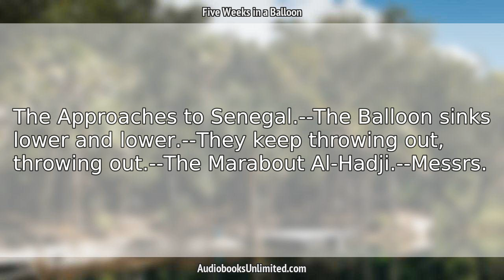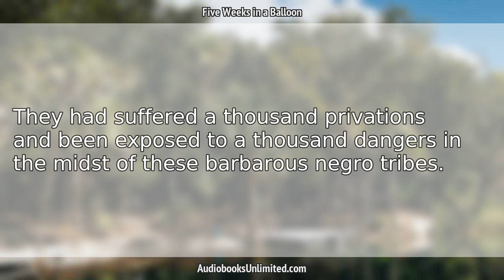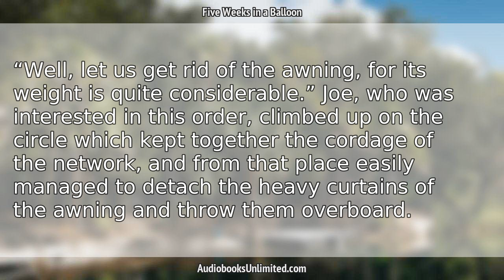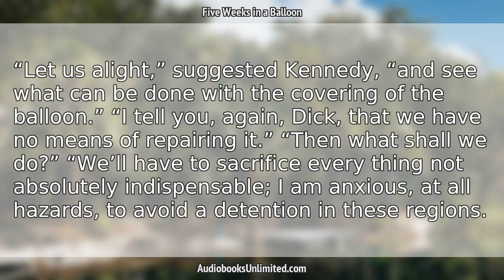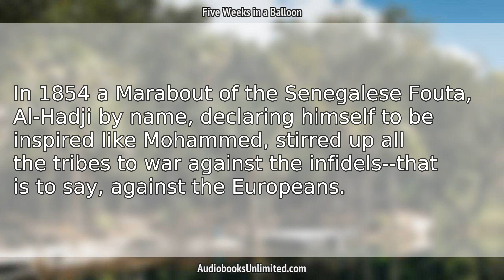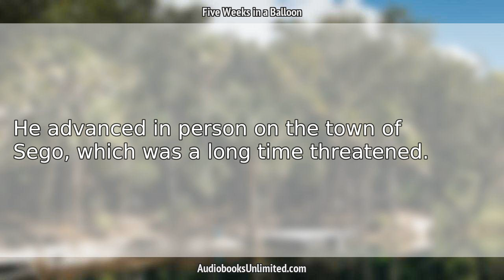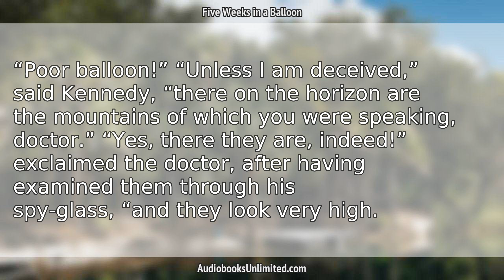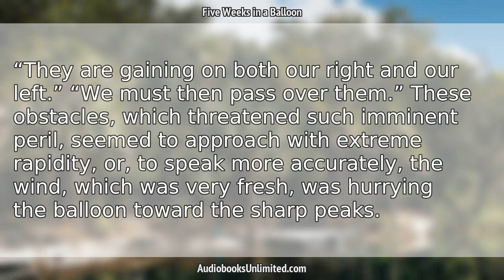Five Weeks in a Balloon Audiobook Chapter 41